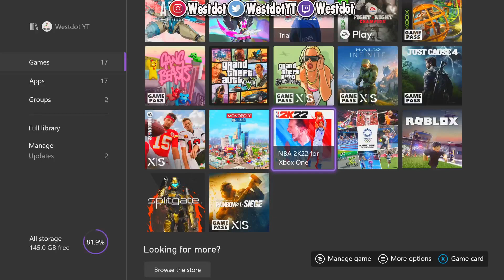LAST TIME PLAYING NBA 2K20... SERVERS SHUTTING OFF FORVER 😢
LEGEND SAYING GOODBYE TO NBA 2K20. COMMENT IF YOUR GONNA MISS IT.

Xbox GT⟶Westdot YT
PSN: WestdotYt